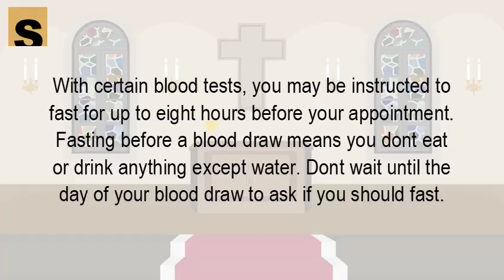How long should you fast before a urine test